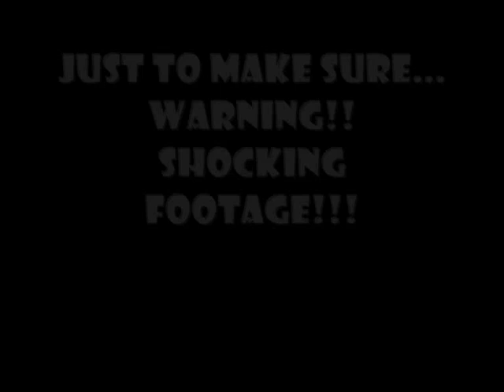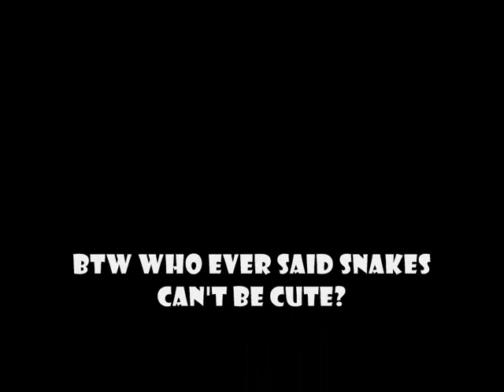Youtube and snake video's ( Edit )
This is my edited version of this video:

So here's a different type of video for you guys.

To proof that all video's really came from youtube I here have all the links to the video's for you:

Extra warning: If you can't stand shocking

Dying man:
This video got removed!!

( This video has a warning up front now before you can watch it )

Python eating chick alive:
This video and channel got removed!!